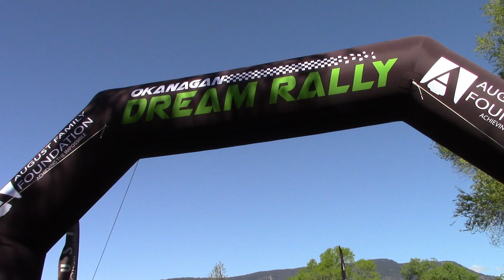Knox Mountain Hill Climb 2017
Knox Mountain Hill Climb May 20-21, 2017 at Kelowna, British Columbia Canada

For my friends from Fort McMurray, Alberta